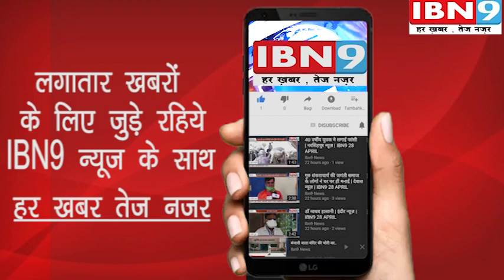खाने की महक खींच कर ले गई पिशोरी ढाबे तक | इंदौर न्यूज़ | IBN9 04 JUNE